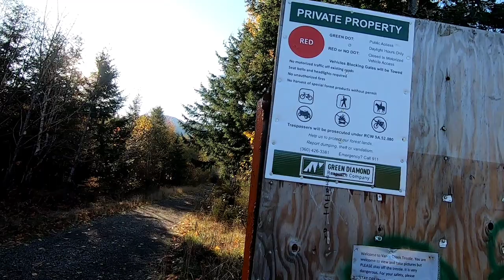Vance Creek Bridge